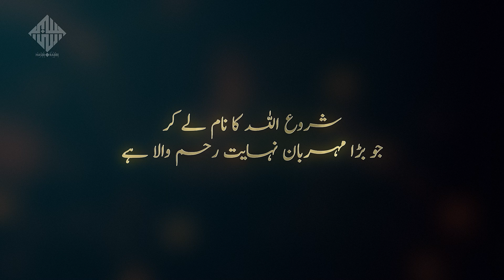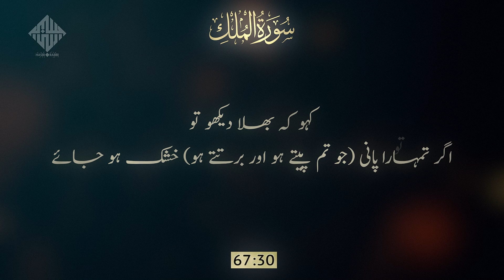67- Suratul Mulk || Urdu Tarjuma/Translation || سورت الملک اردو ترجمہ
Suratul Mulk Urdu Tarjuma | سورت الملک کا اردو ترجمہ

Translation: Fateh Muhammad Jalandhari
Voice: Shamshad Ali Khan